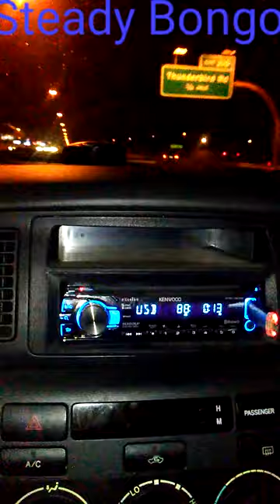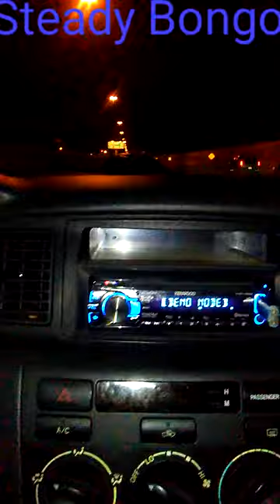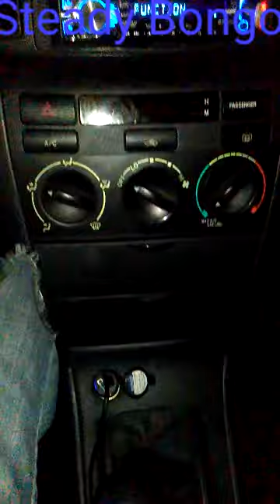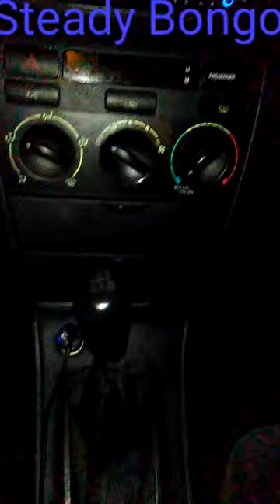Steady Bongo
Stress free